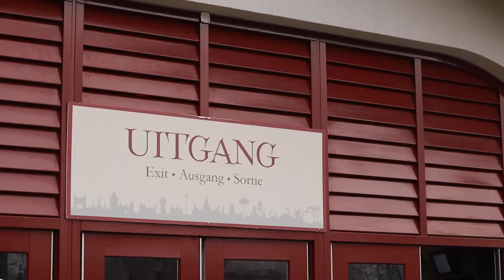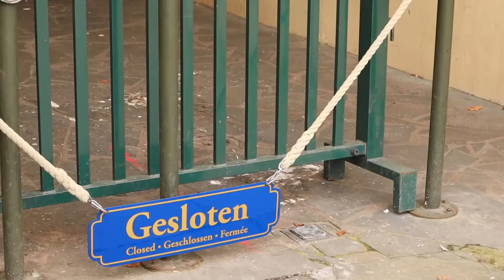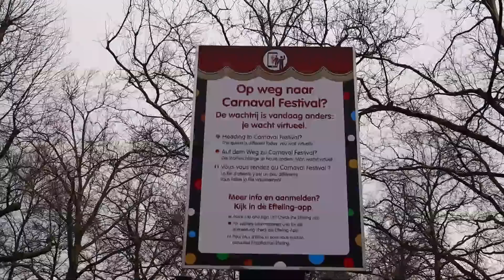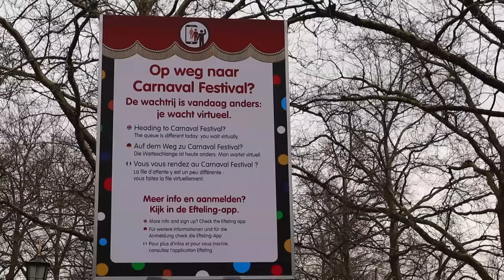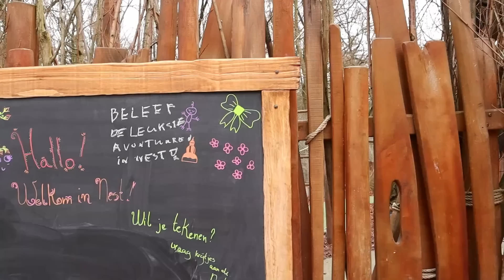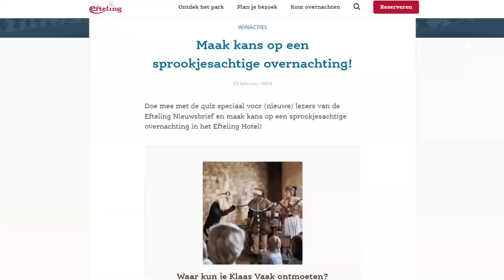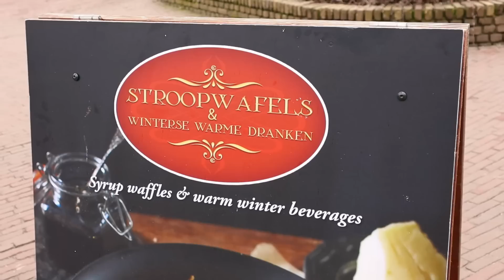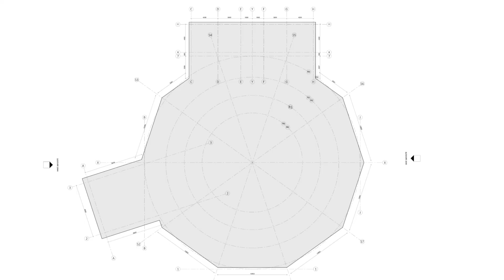ACHTER DE SCHERMEN bij DROOMVLUCHT in de EFTELING!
De Efteling heeft een kijkje achter de schermen gegeven in de Droomvlucht. Wat gebeurd er precies allemaal? Ook zijn de Droomvlucht planeten kapot, weten we eindelijk hoe het Koetshuys eruit gaat zien en kan je een overnachting winnen!

0:00 Intro
0:26 Fantasierijk Efteling
1:36 Efteling Grand Hotel
3:08 Sprookjesbos Efteling
3:53 Onderhoud Herautenplein Efteling
4:43 Efteling is het beste merk
5:53 Onderhoud Carrouselpaleis Efteling
6:42 Ongeluk in Droomvlucht Efteling
8:37 Achter de schermen bij Droomvlucht Efteling
11:27 Onderhoud Jokies Wereld Efteling
12:08 Virtueel wachten Carnaval Festival Efteling
12:45 Panorama La Place onderhoud Efteling
12:58 Tekening vernieuwde Panorama Efteling
14:25 Nieuwe toevoeging Nest! Efteling
14:40 Onderhoud De Vliegende Hollander Efteling
15:14 Draak Edna Efteling
15:58 Winactie Efteling
17:08 Onderhoud Pirana Efteling
17:20 Danse Macabre Efteling
20:30 Efteling Hotel
20:50 Zonnepanelenpark Efteling
22:56 Outro